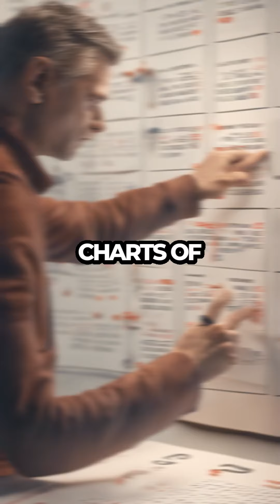Unlock Your Ascendant Sign's Secrets! 🌟